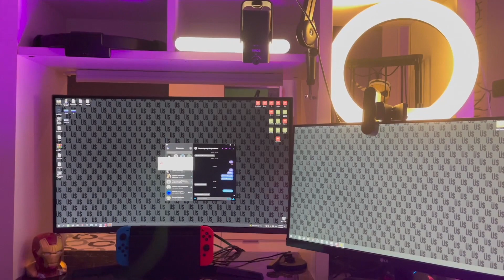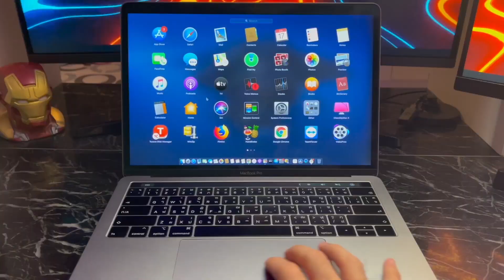อยากสตรีมเกมส์ ใช้อะไรบ้าง | VLOG นะแจ๊ะ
ถ้าชอบก็ฝากกดไลค์ กดซับ กดกระดิ่งให้ด้วยนะครับ กดที่ลิ้งข้างล่างได้เลยจ่ะ